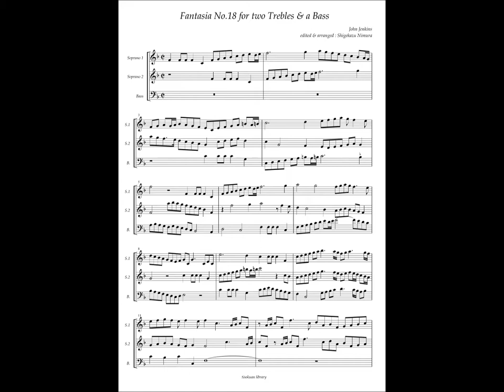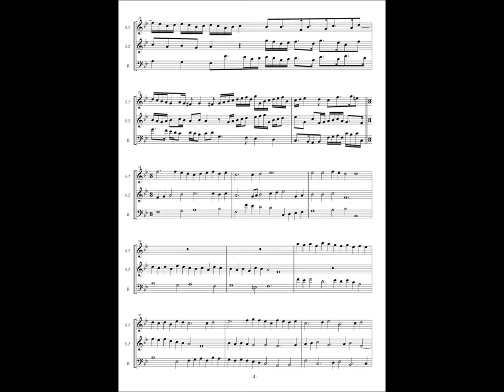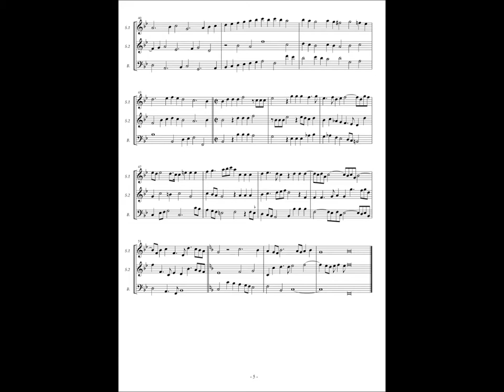John Jenkins, Fantasia for two Trebles & a Bass No.18